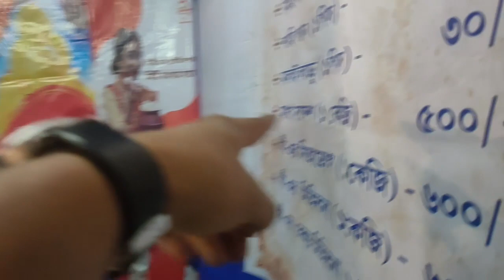Bahare Ahare Food Festival 2023 II Salkia II Khaddo mela